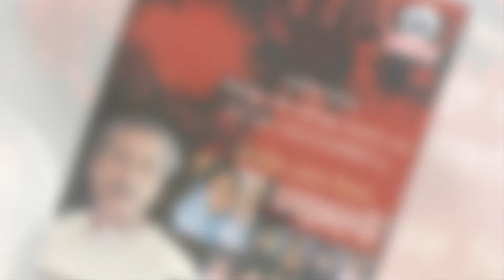১৫ আগস্ট জাতীয় শোক দিবস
১৫ই আগস্ট জাতির পিতা বঙ্গবন্ধুশেখ মুজিবুর রহান
এর ৪৭তম শাহাদাত বার্ষিকীও জাতীয় শোক দিবসেজাতির শ্রদ্ধা